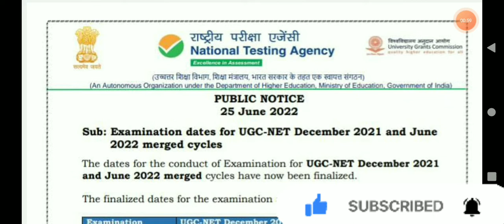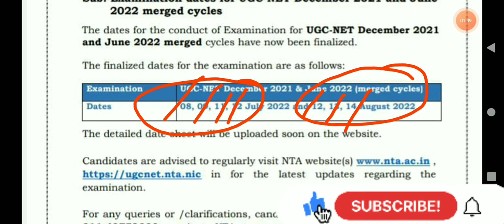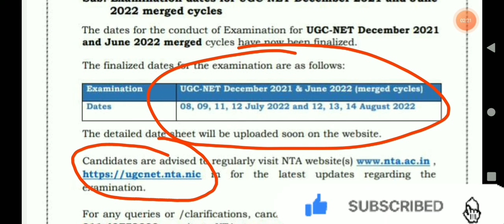UGC–NET Exam Date हुई घोषित | UGC–NET Exam 2022 | अभी अभी आई ताज़ा Update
ugc net
ugc net june exam
net jrf
ugc net free online coaching
ugc net
net ugc
ugc amdit card
net exam date
net exam kab hognga